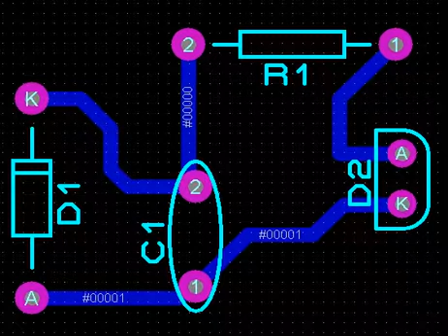Живой Connectivity-контроль в Proteus ARES (трассировка плат)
Видео создано для спора в целях демонстрации элементарнейшего функционала, который обязан быть в любом CAD/EDA, но которого нет в программе Sprint Layout, которую яростно защищали мои оппоненты.